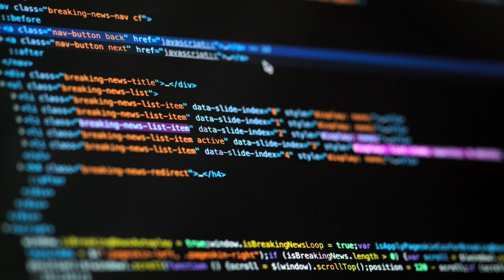DAVID BOWIE MAJOR TOM E O ESPAÇO - TEMPO IMPROVÁVEL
Tempo Improvável - O Coringa pergunta a Bob Dylan de Toni de GomeS

Adquira e leia o eBook:“ProtoPalavra”  O momento de ruptura para um novo universo
É um  livro de contos que mistura de uma forma diferente  e interessante a poesia, a ciência, a arte, a história e mitologia em uma leitura de  bom entretenimento  e muito gostoso de ler.

Adquira o dBooK ProtoPalavra  , um ótimo presente a um preço justo, adquira  no link abaixo

Venha viajar para um  novo universo de ficção variado cheio de novidades!!!

Conheça alguma de nossa histórias:
GRAND CAFE PARIS
CONTOS DA LUA
VY CANIS MAJORIS
A PERSISTÊNCIA DA MEMÓRIA
O FUGAZ MOMENTO DO SER
A ILUSÃO DO FUTURO
ANTES DO TEMPO
PROTO-TERRA  e sua “NÊMESIS”
MONTE RORAIMA, UMA HISTÓRIA MÁGICA
ERÍDANO, O GRANDE VAZIO
MAPINGUARI, O GIGANTE GENTIL
UM GATO NA FÁBRICA “Uma Fábula Urbana”
O GATO DE BOTAS O GATO DE SCHRÖDINGER NOS  DOMÍNIOS DE  RENÉ MAGRITTE
O CORINGA PERGUNTA A BOB DYLAN
FRIDA KAHLO, DE CORPO E ALMA
DRIVE EXTERNO
MINOTAURO, ATLAS E SÍSIFO
TITANOMAQUIA - A Batalha do Tempo - A Queda de Chronos
ALEGORIA DAS CAVERNAS II
RAGNARöK - O crepúsculo da era dos Deuses

Porque a Arte nunca erra!
Simplesmente a  realidade é incapaz de realizar!..

E na realidade eu estou a procura do Invisível…

 “ Da Incrível Aventura Que Ocorre no Universo,
Bem na Frente de Seus Olhos!!!…”

Toni de GomeS

A incrível aventura do universo que ocorre bem na frente de seus olhos!